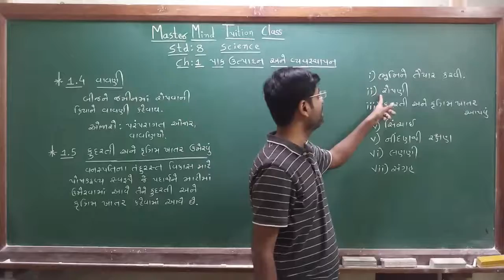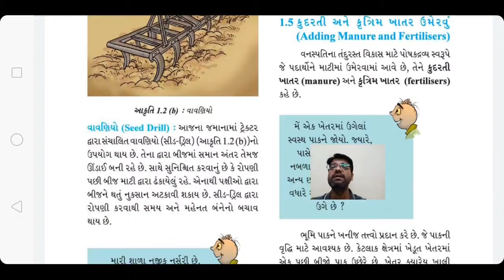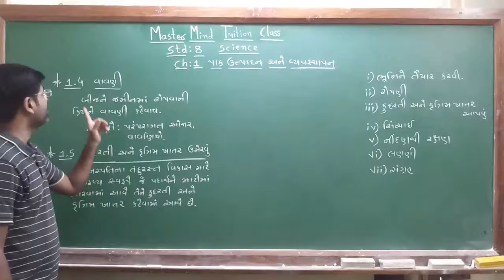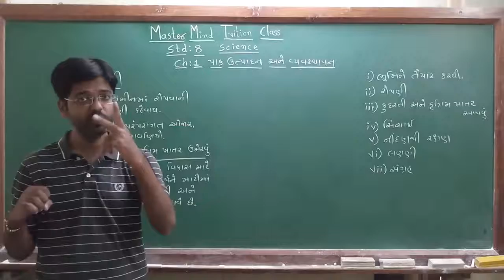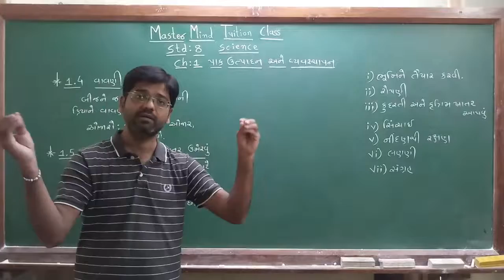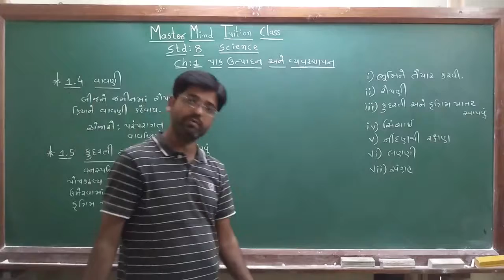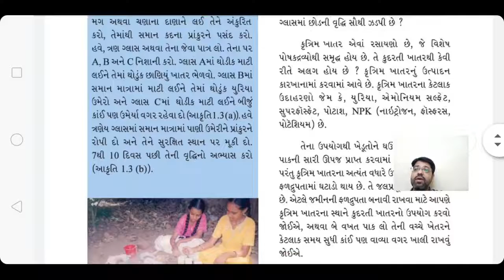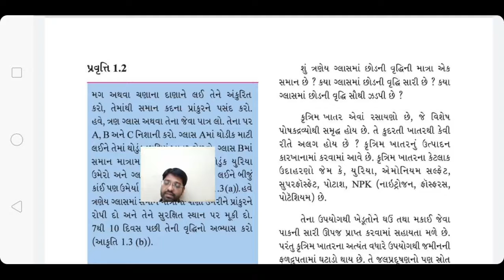std 8 sci ch 1 part 3